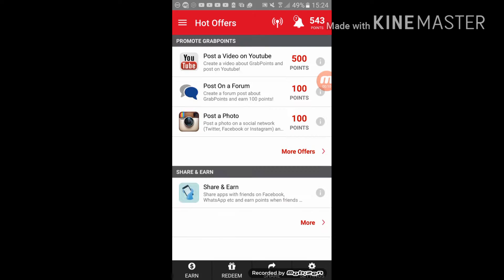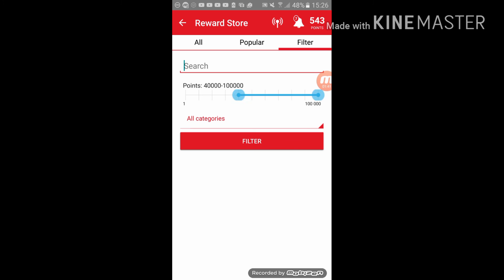Grabpoints addet mich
Ich kann dann mir was kaufen z.b in clash royale oder pokèmon Go und nehme das auf bitte das wäre nett 😅